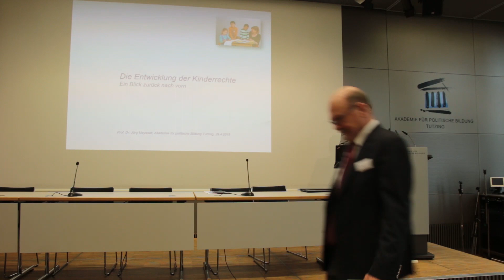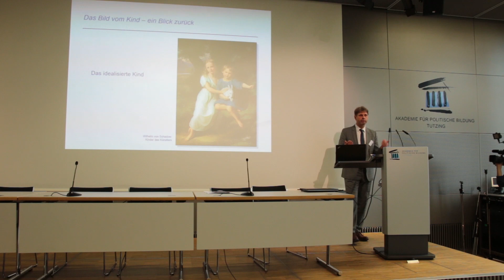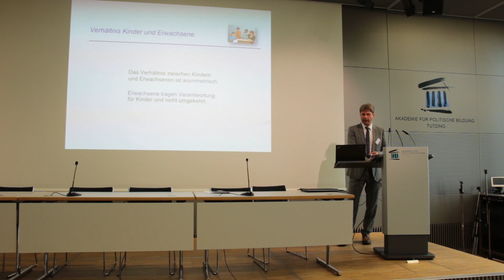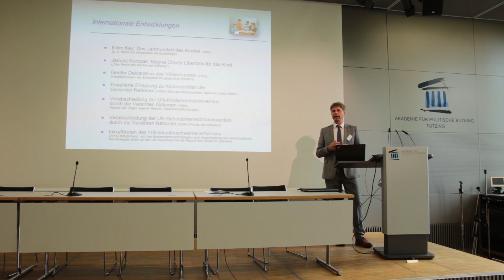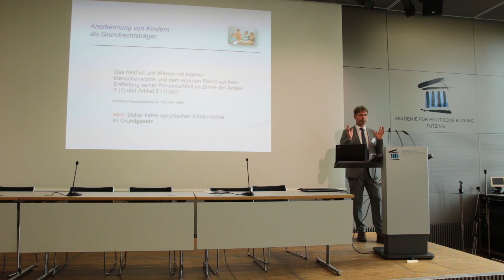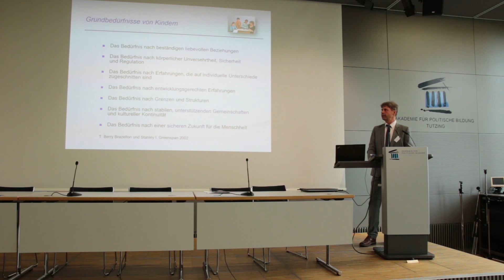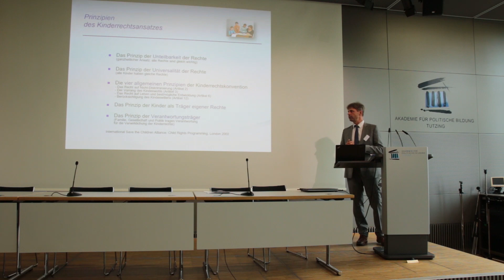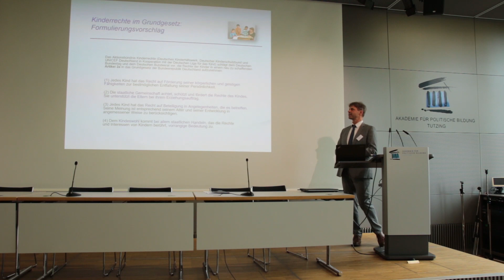Entwicklung der Kinderrechte (1. Deutscher Kindergesundheitsgipfel)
Prof. Dr. Jörg Maywald (National Coalition Deutschland, Deutsche Liga für das Kind) auf dem 1. Deutschen Kindergesundheitsgipfel in Tutzing